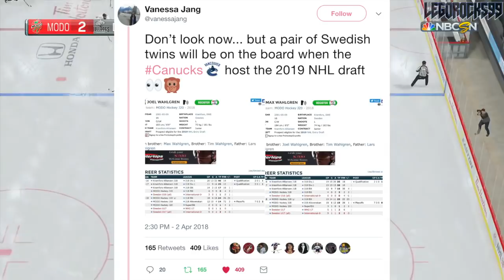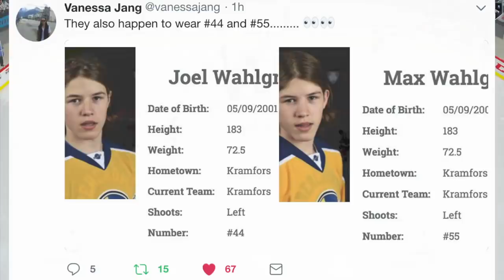2019 NHL DRAFT DISCUSSION: SWEDISH WAHLGREN TWINS THE NEXT SEDINS? 2019 NHL Entry Draft In Vancouver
Shoutout to Vanessa Jang on Twitter for uploading these Tweets highlighting these two draft potential prospects in next year's Draft

The absolute most impossible scenario has transpired. Twenty years after Swedish twins Henrik and Daniel Sedin get drafted to the Vancouver Canucks organization in the 1999 NHL Entry Draft, a second pair of Swedish twins is elligible to be drafted at the 2019 NHL Entry Draft, which is held in Vancouver. Ladies and gentlemen, meet Joel and Max Wahlgren.